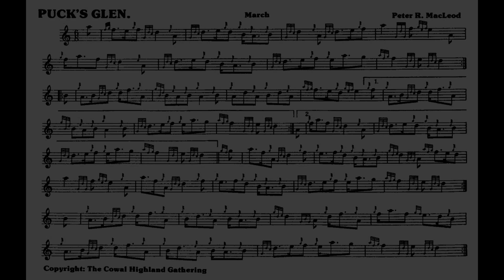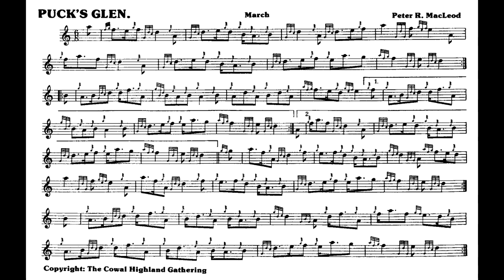Peter R MacLeod, Sr. - 6/8 March in D, "Puck's Glen" (performance Jordan Alexander Key)